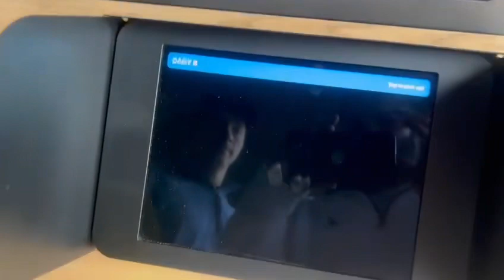￼ AI serves me coffee - the future is now!￼￼￼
Onyx, coffee, Lab in Bentonville, Arkansas, February, 2024.